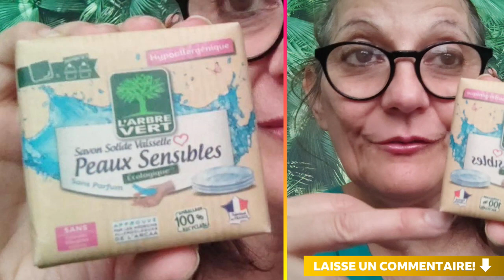🔴 RETOUR DE COURSES AUCHAN! | Sybil La Débrouille 2.0